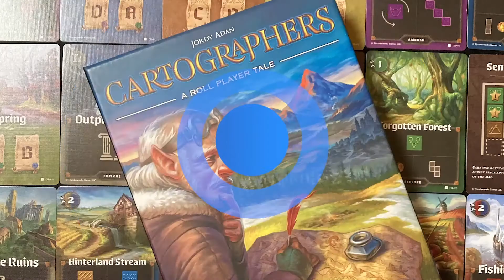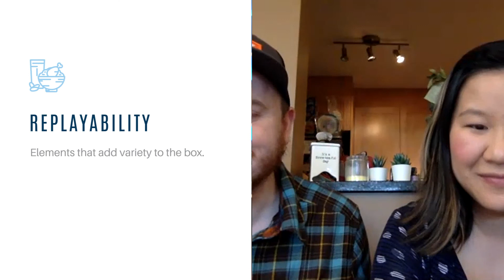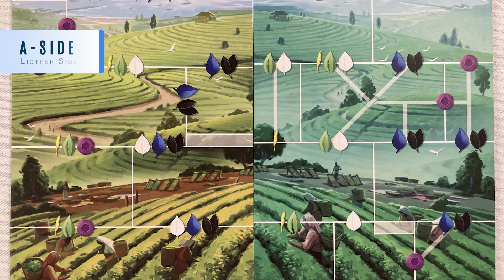Designer Series: Dan & Connie Kazmaier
We discuss replayability and accessibility of Chai: Tea for Two with designers Dan and Connie Kazmaier.